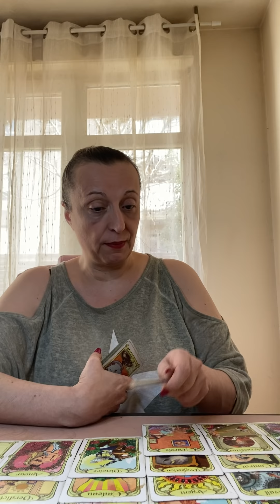Scorpion mars 2022